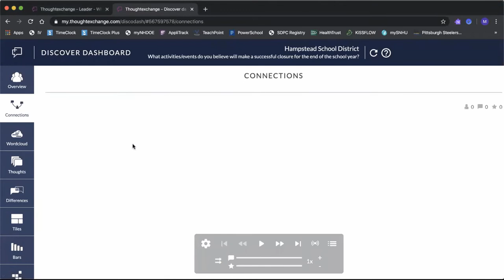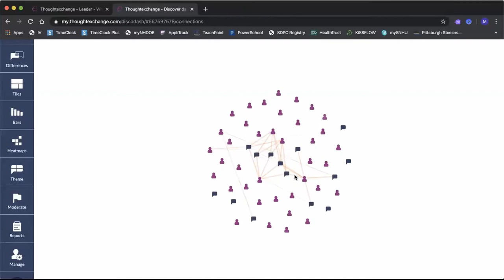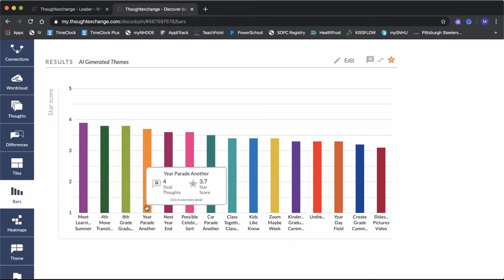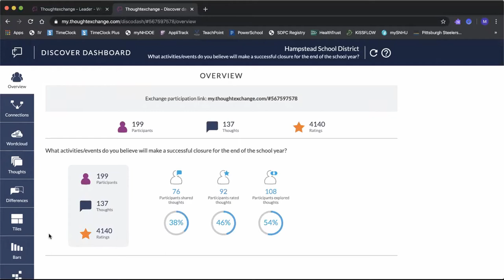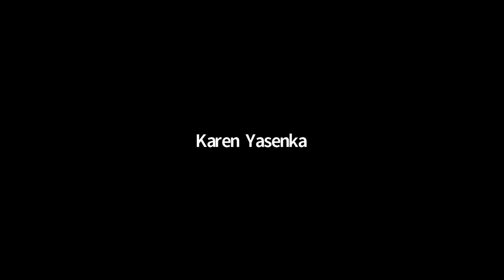HSDSB 04 21 2020